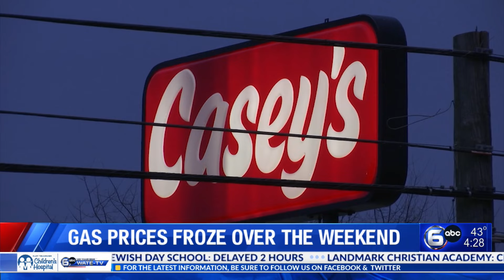The latest on gas prices from AAA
AAA's Stephanie Miliani talks the latest trends in gas prices and what your car may need after a winter storm.